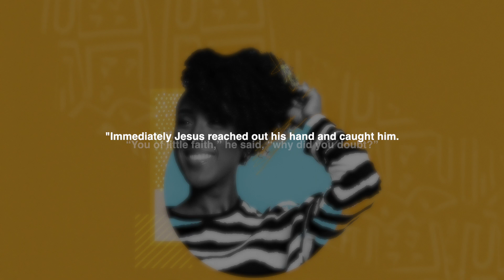Sonia Meïra - Always There Remix (Feat. Jaylow)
BLSSD Music presents Sonia Meïra with the Official Remix to her single 'Always There' featuring Jaylow.